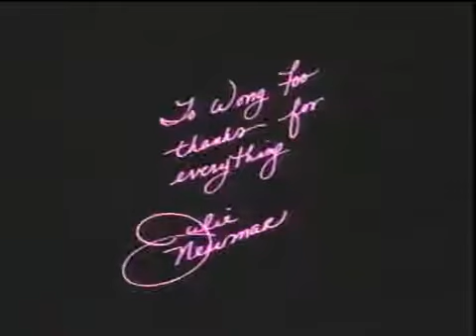To Wong Foo Thanks for Everything, Julie Newmar (1995) Trailer | Patrick Swayze | Wesley Snipes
To Wong Foo Thanks for Everything, Julie Newmar (1995)

Three drag queens travel cross-country until their car breaks down, leaving them stranded in a small town.

Director: Beeban Kidron
Writer: Douglas Carter Beane
Stars: Wesley Snipes, Patrick Swayze, John Leguizamo